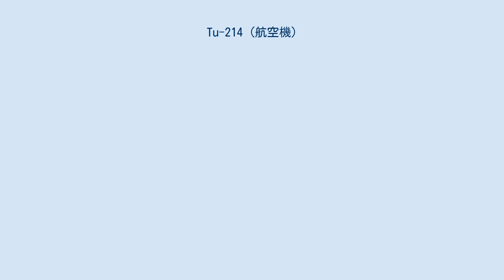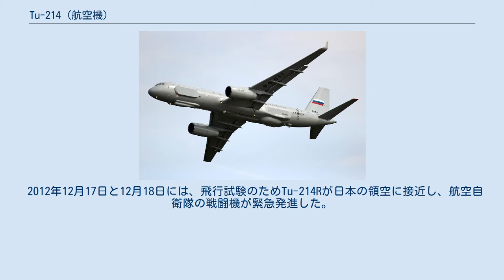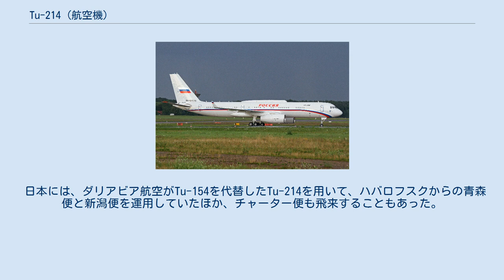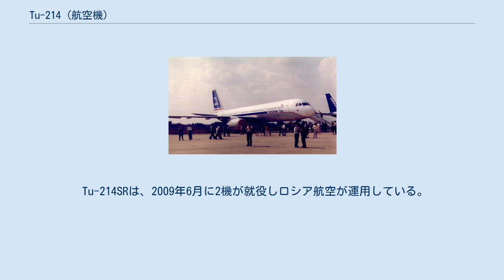Tu-214 (航空機)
Tu-214（1997年撮影） Tu-214（ツポレフ214；ロシア語:Ту-214トゥー・ドヴィェースチ・チトィーリェ）は、ロシアのツポレフが開発した双発旅客機である。
 Tu-214はTu-204-100の最大離陸重量を引き上げた発展型であり胴体延長型でもある。
同様に開発されたTu-204-200との決定的な違いは、主翼の前にある胴体の左側のドアの大きさとL2ドアが乗降用ドアとなっている点である。
従来はTu-204-200と呼称されていたが、現在は区別されるようになった。
 製造はTu-204-200を生産しているアヴィアスタル-SPではなく、カザンのカザン航空機製造合同で実施されている。
両方の工場ともツポレフ設計局とは独立しておりそれらの生産機種の設計をある程度管理できる。
17機が製造されたが、製造・販売コストの高さから2010年4月13日にカザンは商用型の製造を中止した。
 軍用型としては電子偵察機のTU-214RやTu-214OHなどがあり、政府向けの特殊型も存在する。
 Il-20Mの後継となる電子偵察型で、2009年に初号機が初飛行した。
開発などの遅れからロシア連邦軍参謀本部情報総局と裁判沙汰となるなどしたが、2018年に研究開発が完了する予定。
 2012年12月17日と12月18日には、飛行試験のためTu-214Rが日本の領空に接近し、航空自衛隊の戦闘機が緊急発進した。
この際の試験では、Tu-214Rは低速飛行時の安定性が悪く、偵察任務の為にそのエリアを哨戒飛行し、調査を行なうといった仕事には向いていないという結果が得られたため、調達の中止が検討された。
これを受け改良がされたようで2機目のRA-64514は外観が変化している。
RA-64514は2015年にウクライナとの国境近くで試験飛行を実施したことがFlightradar24で確認されている。
 トランスアエロ航空のTu-214 ダリアビア航空のTu-214（機体番号:RA-64510、2007年5月3日）。
 ハバロフスク行きチャーター便のために熊本空港へ飛来した。
 Tu-214が初飛行したのは1996年3月21日であったが、開発が著しく遅れたため量産型初号機が飛行したのは2001年4月10日のことであった。
その後ロシアの航空会社に引き渡されて就航している。
このクラスの旅客機では新品の価格が世界で最も安いものの、ボーイングやエアバスといった強力なライバルがいる市場と重なっているため、ロシア市場においても苦戦している模様である。
 Tu-214を運用する航空会社は: ロシア航空 (5), トランスアエロ航空 (3) とエアスターズ (2)である。
トランスアエロ航空はさらに7機追加発注している。
 日本には、ダリアビア航空がTu-154を代替したTu-214を用いて、ハバロフスクからの青森便と新潟便を運用していたほか、チャーター便も飛来することもあった。
ダリアビア航空がウラジオストク航空に吸収合併され定期便が廃止された後も、チャーター機が飛来したこともある。
 Tu-214SRは、2009年6月に2機が就役しロシア航空が運用している。
 Tu-214Rはロシア空軍が2機（機体番号RA-64511 シリアル番号42305011、機体番号RA-64514、シリアル番号42305014）を運用している。
ただし民間機登録番号「RA-64511」を冠していることから、民間機をチャーターする形で運用しているようである。
 オープンスカイ条約用のTu-214ONもロシア空軍が運用しており、2機（RF-64519とRF-64525）が製造されている。
2018年5月21日から29日にかけて、Tu-2140N機の調査の第1段階を実施する予定で機体と監視装置の技術能力の予備的なデモンストレーションを行う。
これにはヨーロッパ、アメリカ、カナダの参加者20名が参加する予定。